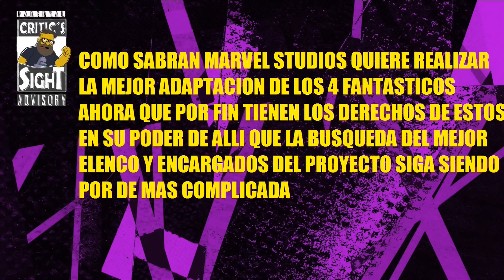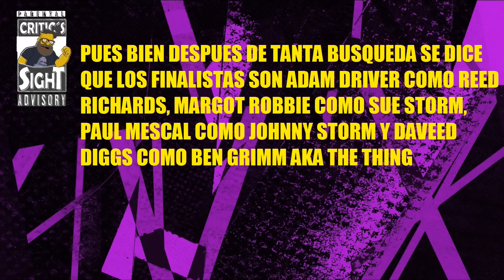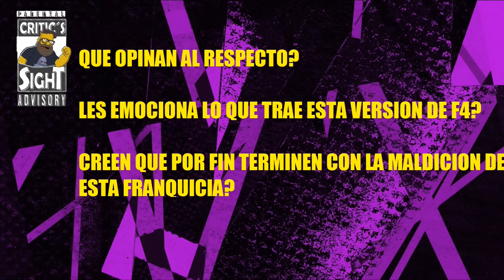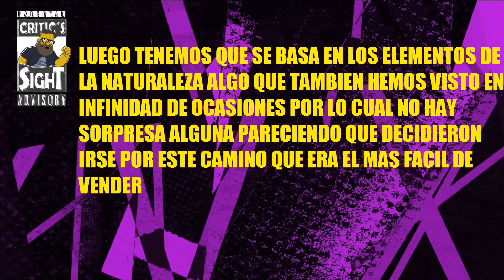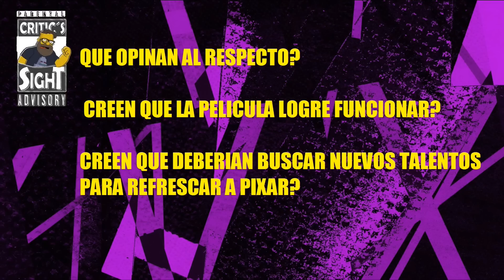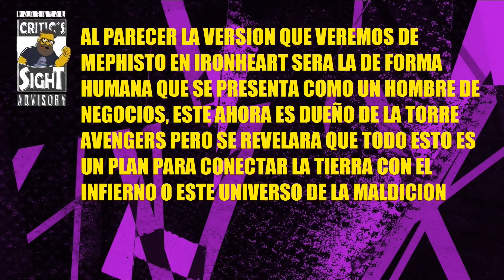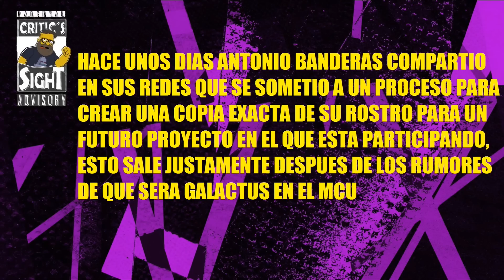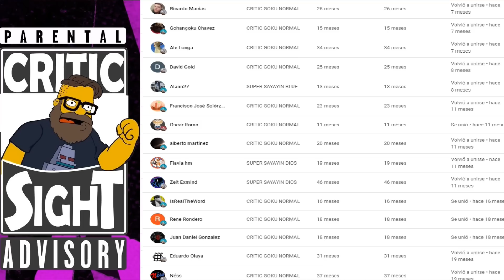ELENCO DE FANTASTIC 4 AUN NO OFICIAL, LO NUEVO DE PIXAR UN TOTAL FRACASO, MULTI NOTICIAS CINE GEEK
En este video especial recopilo las noticias mas importantes del cine geek internacional como que ya casi esta listo todo para Fantastic 4 en el MCU, como Elemental parece que no funcionara, montón de noticias rápidas